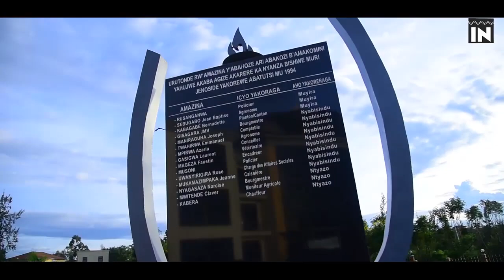Jenoside yakorewe Abatutsi yemejwe na nde? Yashingiye ku ki?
UBUSHAKASHATSI KURI JENOSIDE YAKOREWE ABATUTSI

Tariki ya 6/4/1994 indege ya perezida HABYARIMANA Yuvenal ikimara kuraswa abatutsi bahise batangira kwicwa I Kanombe ahitwa mu Kajagari ariko noneho bwagiye gucya ku itariki ya 7/4/1994 amabwiriza yo gutsemba abatutsi yageze mu gihugu hose maze abayobozi b’inzego zibanze kuva kuri ba Perefe ba Supefefe;ba burugumesitiri;ba Konseye naba Resiponsabule   bafatanije n’abasirikare n’abajandurume ndetse interahamwe n’impuzamugambi n’abandi baturage bajya mu bitero bahiga abatutsi babica bunyamaswa maze abatutsi kuva ku mpinja kugeza kubasaza bicwa mu mumubaro utavugwa bapfa barengana bazira gusa ko ari abatutsi.ubu hashize imyaka igera kuri 27 ibyo bibaye hagaragajwe byinshi kuri iyi Jenoside byumwihariko mu kuyitegura no kuyishyira mu bikorwa ndetse natwe twabigarutseho kenshi ariko noneho icyo tugiye kugarukaho uyu munsi ni ibijyanye n’ubushakashatsi kuriyo nka Jenoside ndetse n’icyo imibare igaragaza kuriyo ndetse n’icyo ubushakashatsi buyigaragazaho mu bijyanye n’ingaruka yasize.ndetse muri iki kiganiro haraboneka ibisubizo ku bibazo by’amatsiko kuri Jenoside yakorewe abatutsi nko kumubare w’abantu yahitanye cyangwa perefegitura yishwemo abantu benshi n’ibindi bitandukanye turabigarukaho twifashije ubushakashatsi.iki ni ikiganiro IBYAHISHWE ukurikira aha ku Ntsinzi Tv.iki nacyo wagiteguriwe na BIZIMANA Christian naho jye ugiye kukikugezaho ndi Prudence NSENGUMUKIZA.Mbahaye Ikaze
Ku itariki ya 1/10/1990 ingabo za RPA Inkotanyi zatangije urugamba rwo kubohora igihugu mu rwego rwo guharanira ubureganzira bwo gutaha iwabo mu rugo ndetse no guha uburenganzira abanyarwanda babaga mu gihugu  nyamara basa naho ntagihugu bagira.
Gusa Leta y’Ubutegetsi bwa Leta y’u Rwanda icyo gihe yari iyobowe na Perezida HABYARIMANA Yuvenal yateshejwe no gushaka igisubizo k’ibibazo byari byugarije icyo gihe ngo ishyireho uburyo bwo gukemura ibibazo byari byatumye intambara ibaho ahubwo perezida Habyarimana yahise yishora mu bikorwa byo gutegura Jenoside yo gutsembaho abatutsi maze kuva muri uko kwezi kwa Cumi abatutsi batangira kwicwa hamwe na hamwe mu gihugu.Uyu HABYARIMANA yashoye amafaranga menshi muri ibi bikorwa kurwego ruri hejuru maze birangira kuva Tariki ya 07/04 n’iminsi 100 yakurikiyeho abatutsi basaga miliyoni baricwa.
Rero nta gushindikanya  guhari ko umuvuduko iyi Jenoside yakozweho wari warateguwe igihe kirekire.
Iyi Jenoside yateguwe kandi ikorwa n’abahutu babahezanguni bari bafite Politiki zubakiye kuri Hutu Power bumvaga ko ibyiza byose ari ibyabahutu;ko igihugu ari icyabo gusa ko kandi umututsi agomba gutsembwaho akavanwa mu Rwanda.ibi bitekerezo byo gushyira hamwe imbaraga z’abahutu bagatsemba abatutsi yanaje kumenyekana nka Hutu Power mu myaka ya 1993 ni nayo yanigishwaga na KAYIBANDA Gregoire muri PARMEHUTU ye ndetse na HABYARIMANA Joseph-GITERA muri APROSOMA.
Iyi politiki rero ntakindi yaremye kitari ingengabitekerezo ya Jenoside mu bahutu babahezanguni nkabo maze kuva mu bari muri MRND;CDR n’abari mu mashyaka yandi yari mu gice cya Power nka PL Power ndetse na MDR Power n’abandi bari mu bice bitandukanye by’ubuzima bw’igihugu nk’abasirikare;abajandarume;abayobozi ba Leta;abakozi ba Leta ndetse n’abikorera ku giti cyabo nk’abacuruzi ndetse n’abanyamadini nk’abapadiri n’abapasitoro kugeza no kubakikristu babo abaturage bo hasi ku midugudu bari bahujwe n’ibyo bitekerezo byo gushyira hamwe imbaraga  z’abahutu nibo bashyize hamwe batsemba abatutsi bazira ko ari abatutsi gusa.
Iyi rero niyo mpamvu initwa Jenoside yakorewe abatutsi kuko abishwe ntakindi bazizwaga kitari uko ari abatutsi ndetse ibi byagiweho impaka igihe kirekire kuri iyi nyito byumwihariko bizamuwe n’abagize uruhare mu gutegura no gushyira mu bikorwa iyi Jenoside ndetse n’inshuti zabo n’abandi bagifite ibikorwa bigaragaza ingengabitekerezo ya Jenoside ariko iyi nyito yuko Jenoside yakorewe abatutsi kandi ko ariyo ikwiye yemejwe n’urukiko mpuzamahanga mpanabyaha rwashyiriweho u Rwanda I arusha muri Tanzania ku itariki 16/6/2006 mu rubanza rw’abari bayobozi bakuru ba MRND aribo Ngirumpatse Matayo;Edouard KAREMERA na NZIRORERA Joseph  aho urugereko rw’ubujurire rwemejeko Mu Rwanda hagati ya tariki ya 6/4/1994  na 17/07/1994 hbayeho ubwicanyi bwateguwe neza kandi bugambiriye gutsembaho abaturage babasivile bo mu bwoko bw’abatutsi.kandi rwemejeko ibyo bitero byatumye habaho urupfu rw’abaturage benshi b’abatutsi.ubwo nicyo gituma igomba kwitwa Jenoside yakorewe abatutsi.